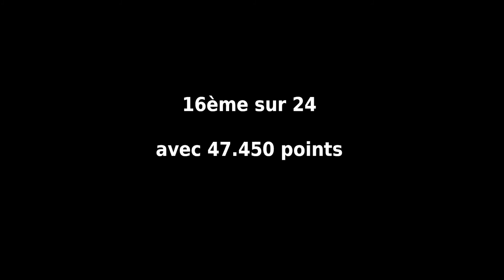Océane Pause (2000) - Coupes nationales 2013